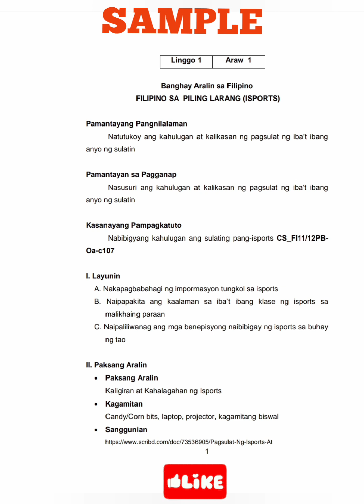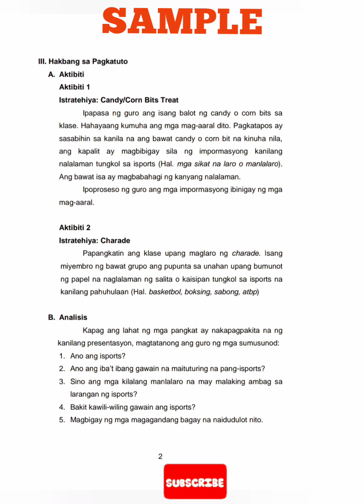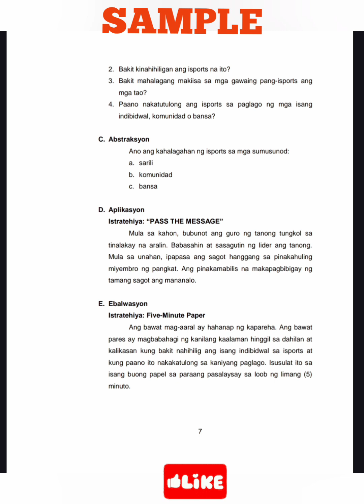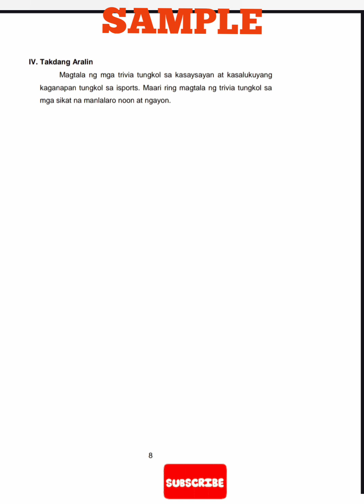DLP - FILIPINO SA PILING LARANG (ISPORTS)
DAILY LESSON PLAN

FILIPINO SA PILING LARANG
 (ISPORTS)

SHS